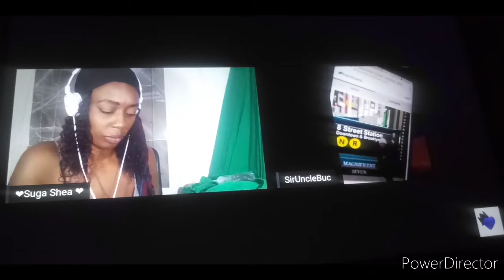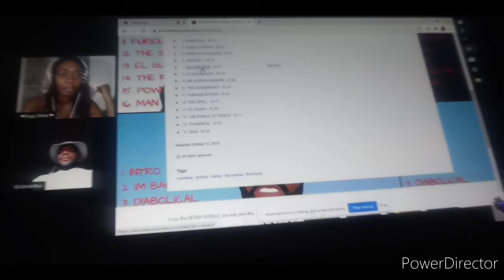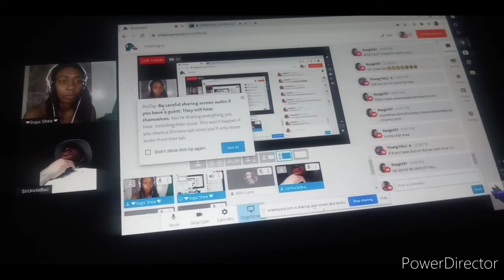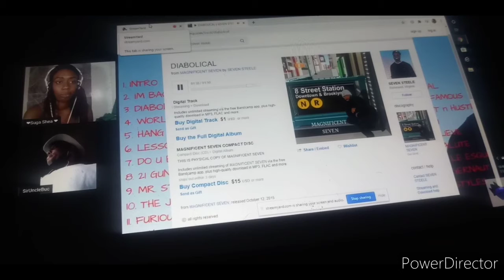Pre Album review